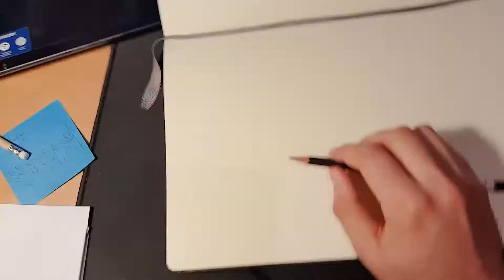04 Noises (Sketchtember 2017)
to see the other sketches just visit my gallery or my site :)

The Orcs are more atune to weird noises that could be potentially deadly so the react accordingly. Hear some bad noises, go on guard. Simple logic but it works.